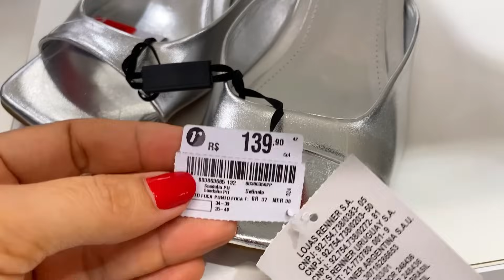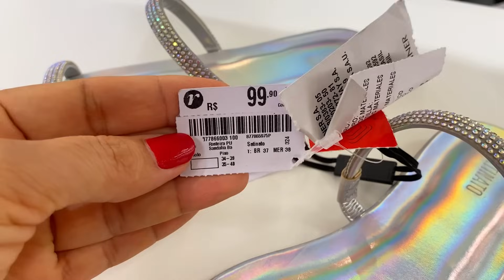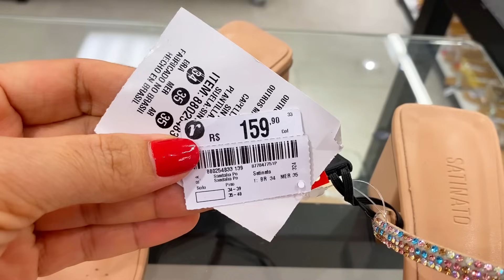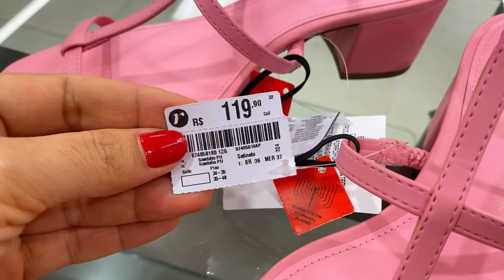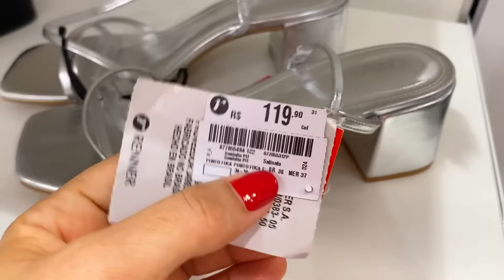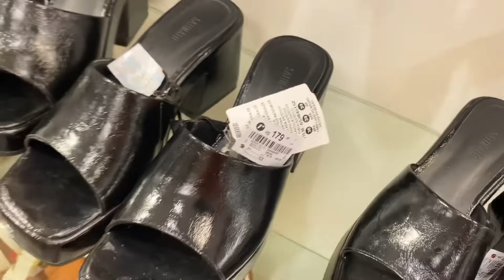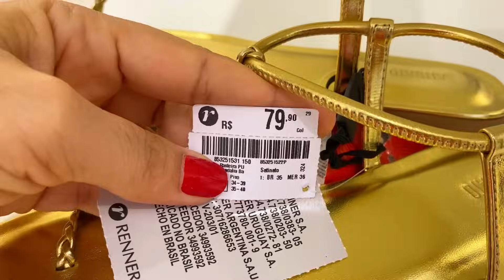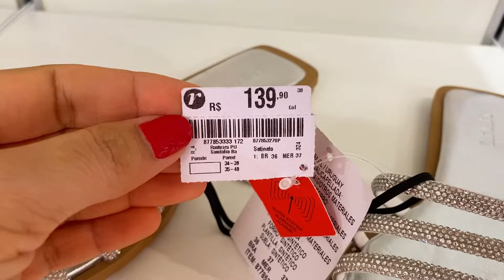TOUR NA RENNER PELOS CALÇADOS